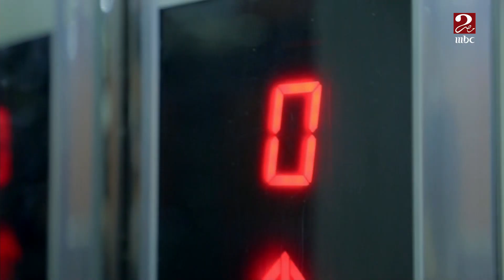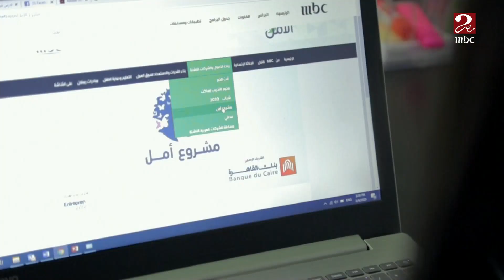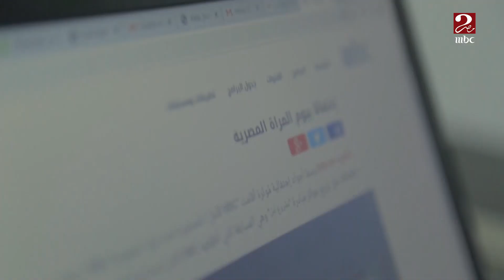رشا أرنست تروي قصتها بعد الفوز بمشروع MBC Hope لدعم الشباب ورواد الأعمال